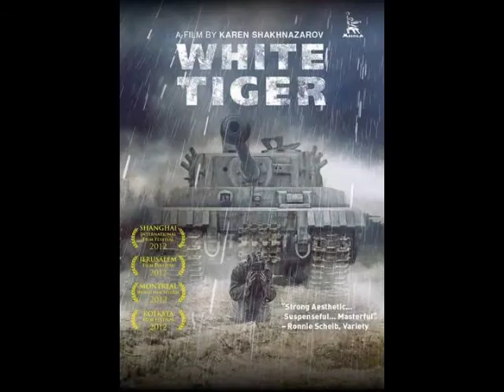white Tiger edit